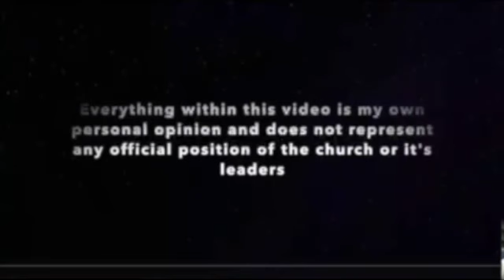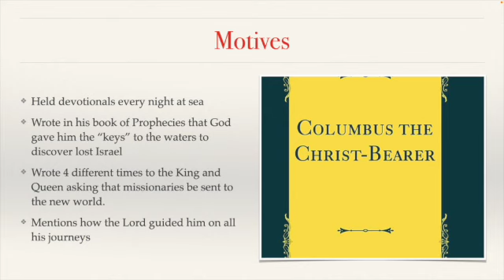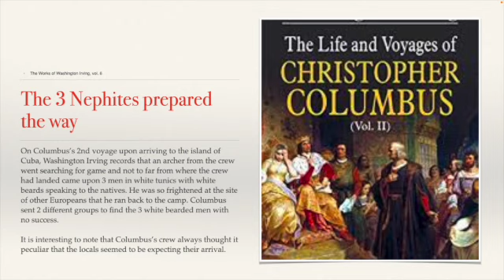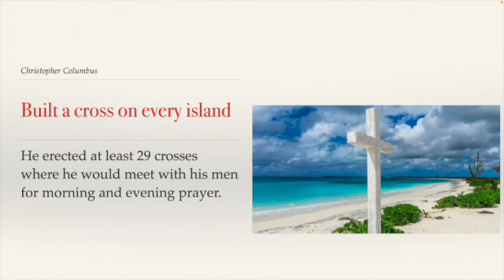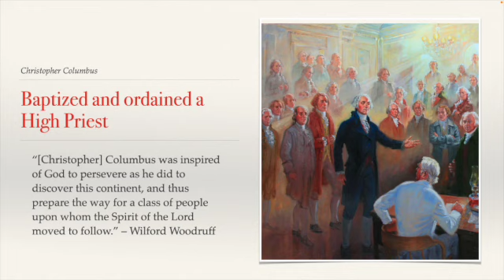1 Nephi 12:16 Book of Mormon says Christopher Columbus would be a man of God? Was He?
In the The Book of Mormon, Nephi makes a bold prophecy regarding Christopher Columbus and the discovery of America. Is Columbus's life further evidence of the truthfulness of the Book of Mormon.